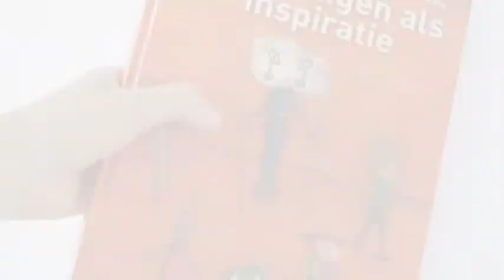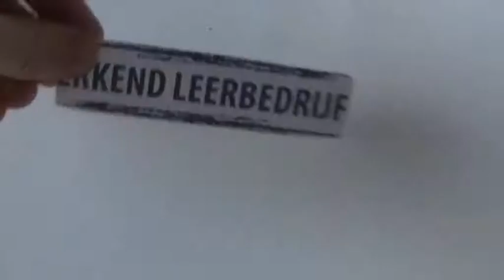Promotiefilmpje Studio Xplo door Nina Looijkens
Nina Looijkens maakte een origineel filmpje ten behoeve van de facebookactie: 'Like Studio Xplo en maak kans op een jaar lang gratis teken-/ of schildercursus!'